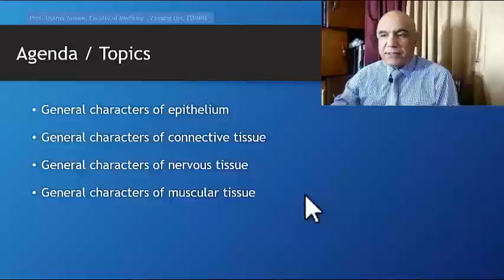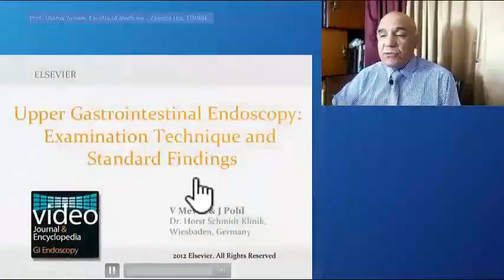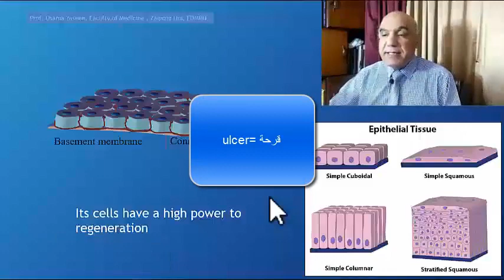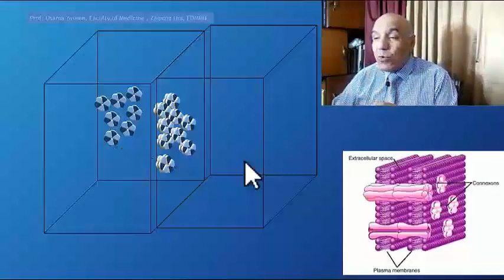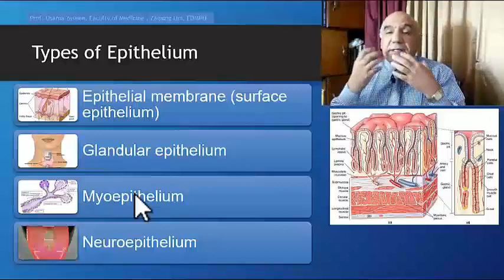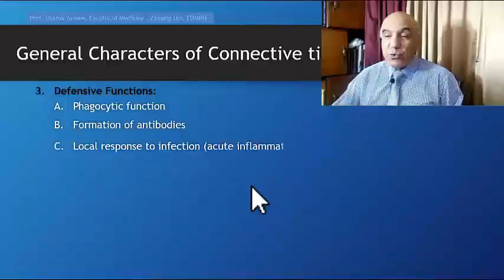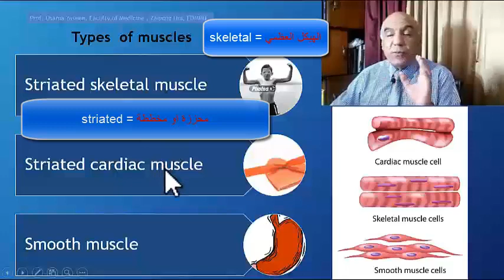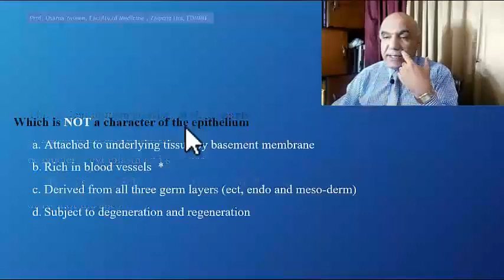Introduction 2- General characters of basic tissues